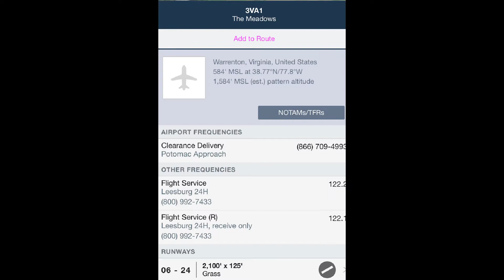3VA1 The Meadows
Landing at the Meadows in Warrenton VA in J-3 Cub, takes me back to childhood when Ted Whitcomb hangared his Meyers OTW here at Kenneth W. Hyde's airfield.  A 2000 inductee into the Virginia Aviation Hall of Fame, Ken along with his wife Beverly and his Wright Experience team, are telling the story that the Wrights always intended to tell but never did.